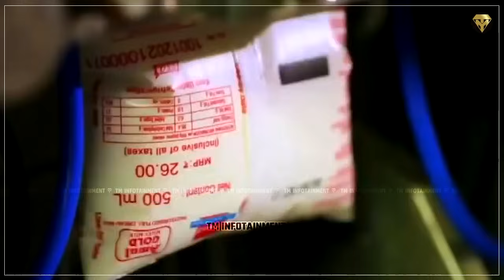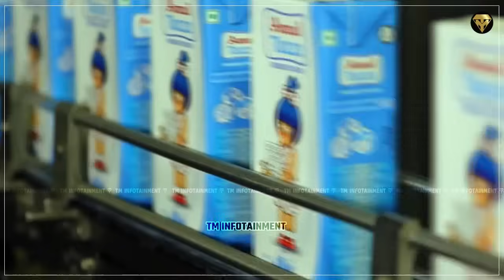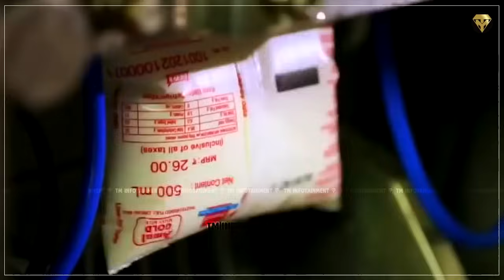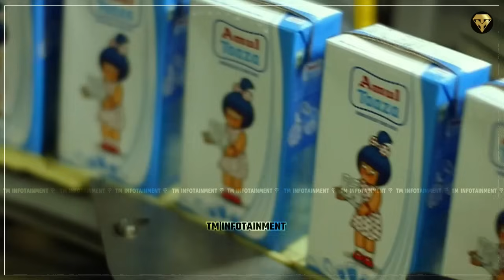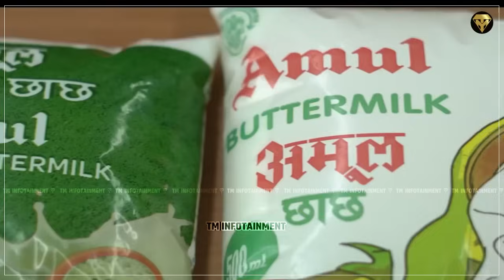போச்சு... அண்ணாமலை சொல்லி வாய மூடல.. இனி எல்லாம் UP - க்கு போக போறாங்க..!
போச்சு... அண்ணாமலை சொல்லி வாய மூடல.. இனி எல்லாம் UP - க்கு போக போறாங்க. ! அதுக்குள்ள தட்டி தூக்கிய யோகி...அப்ப TN ???